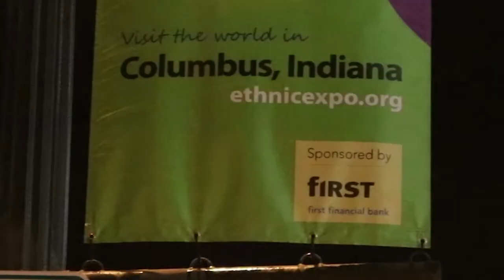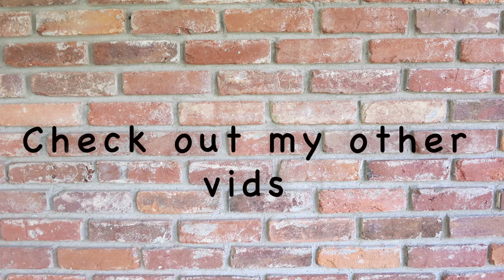Ethnic Expo Columbus, Indiana [VLOG] Celebrate Diversity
In this vlog I explore the ethnic expo with my friend and we try some awesome food! It was a lot of fun! We were in Columbus, Indiana the home of the breakout independent film Columbus, home of Tony Stewart, and a city that celebrates diversity!